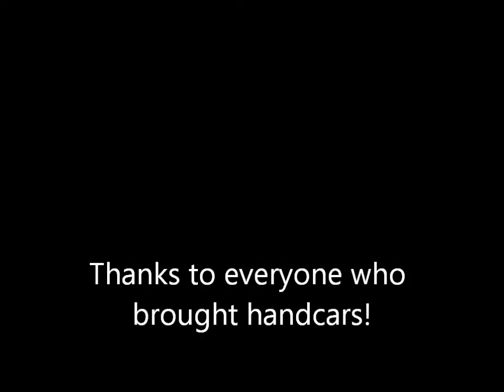Handcar Night at Dave's 5-16-14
Lots of handcars on display and in operation! American Flyer, Bachmann, Bing, Lionel, Marx, McCoy, and Wells Brimtoy were among the manufacturers represented.